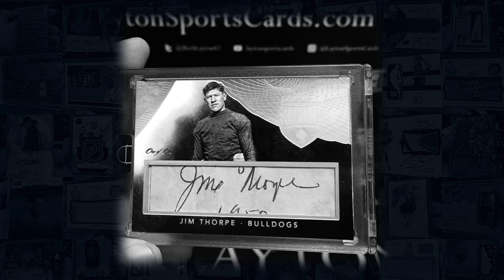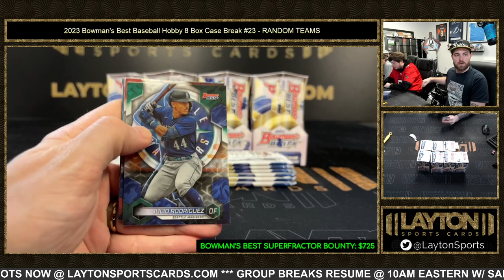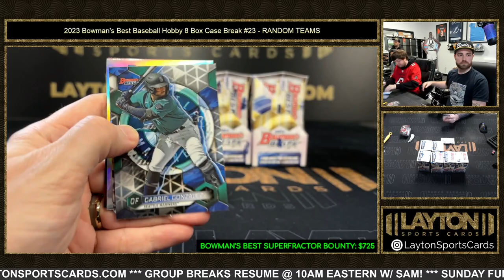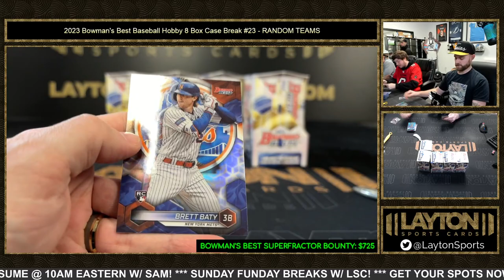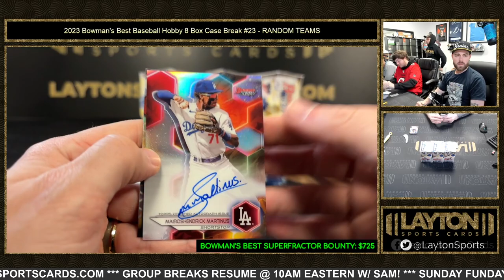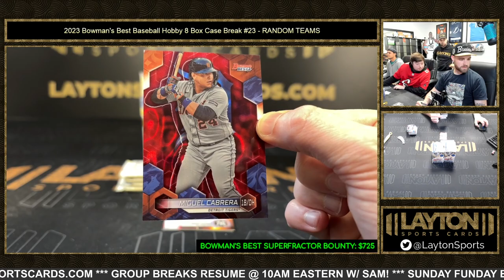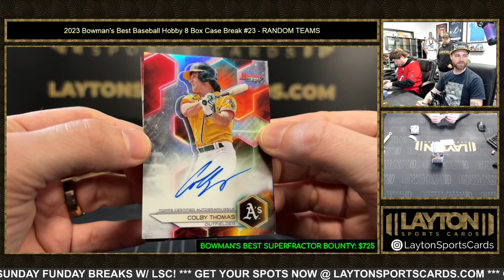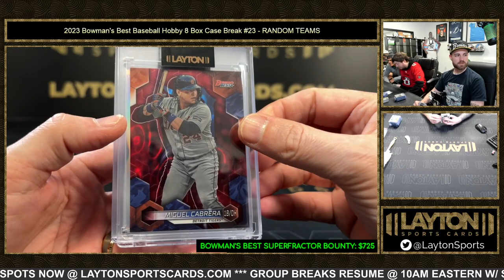RED LAVA MIGGY! 2023 Bowman's Best Baseball Hobby 8 Box Case Break #23